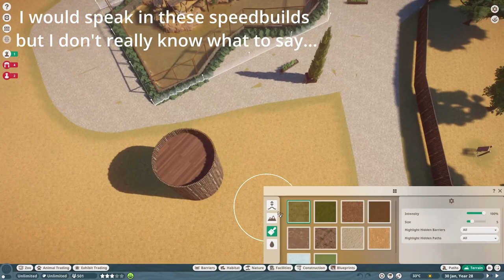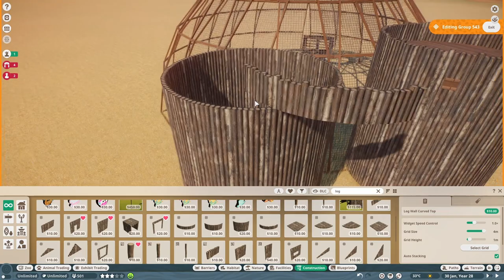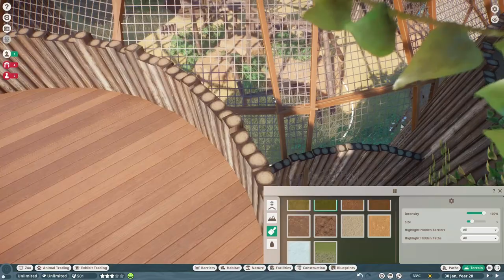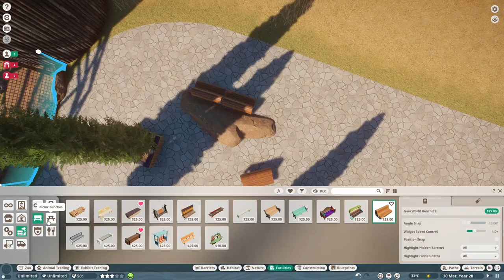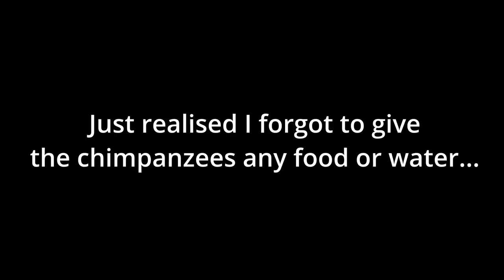Chimpanzee Habitat! | Planet Zoo | Africa Zoo E31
Hello everyone, I have returned today with a Planet Zoo video! Today we are doing our Chimpanzee Habitat in Planet Zoo. This is episode 31 of Africa Zoo, hope you enjoyed, constructive criticism is welcome! (as long as you are polite)

0:00 Intro
0:17 Speedbuild
12:40 Walkthrough